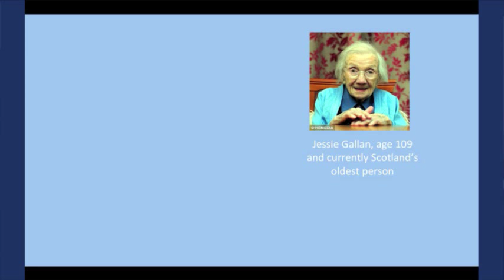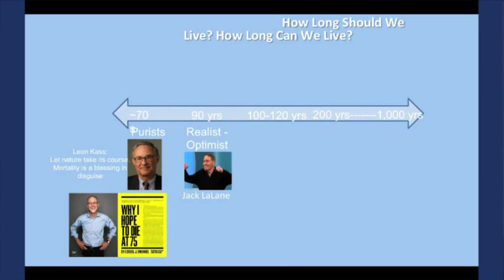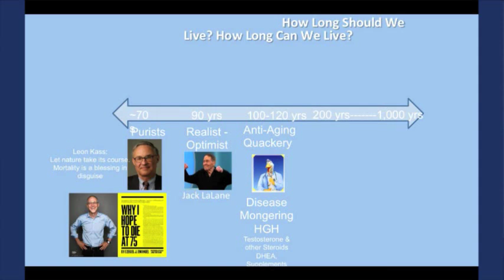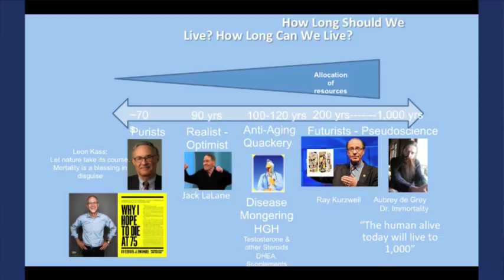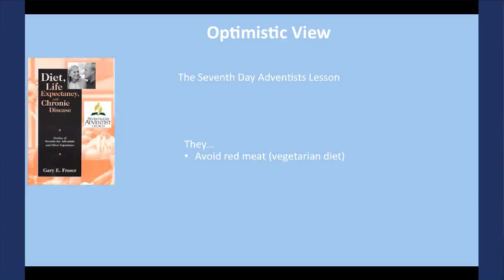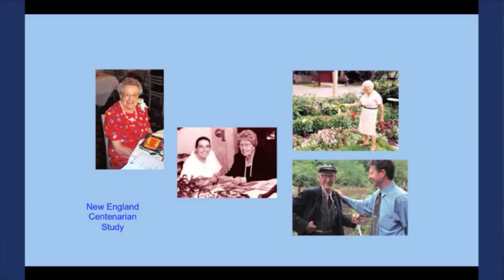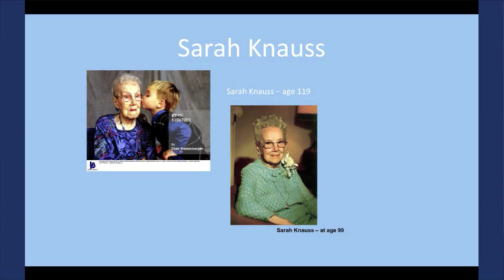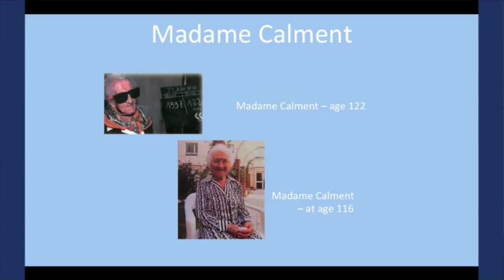Our Paths to 100 | Tom Perls | TEDxUNE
How long will we live? In a talk by one of the world’s leading authorities on longevity, Dr. Thomas Perls discusses his research regarding how and why we are living longer than ever before and its potential consequences to society. If anti-aging is a topic that interests you, this is a talk that you don’t want to miss!

Tom Perls MD, MPH, FACP is Professor of Medicine at Boston University School of Medicine and the Founder and Director of the New England Centenarian Study, the largest study of centenarians in the world. Dr. Perls is a senior physician in Geriatrics and cares for patients at Boston Medical Center, the primary teaching hospital for the Boston University School of Medicine. In addition, he is a principal investigator of the National Institute on Aging’s Long Life Family Study, a study of 550 families that demonstrate extraordinary clustering for exceptional longevity. Dr. Perls has authored over 110 papers on the characteristics and determinants of living beyond a hundred years and on anti-aging quackery, particularly the medical and legal misuse of growth hormone, testosterone and other drugs for “anti-aging”. He has testified before Congress about anti-aging quackery and is author of an educational website, the “Living to 100” life expectancy calculator.